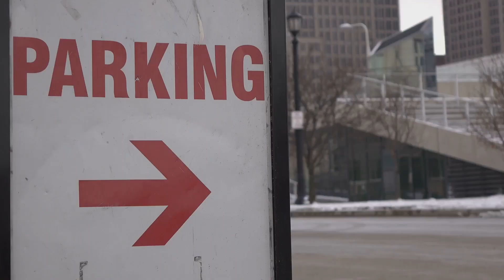Pros and cons of living in Philadelphia in 2024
Thinking about relocating to Philadelphia? Discover the pros and cons of moving to Philadelphia in 2024! This comprehensive guide covers everything you need to know about living in the City of Brotherly Love, from its rich history and vibrant culture to the challenges of urban living.

🔍 Topics Covered:

Advantages of Moving to Philadelphia
Disadvantages of Living in Philadelphia
Cost of Living in Philadelphia
Philadelphia's Public Transportation
Job Market in Philadelphia
Cultural Experiences in Philadelphia
Safety and Quality of Life in Philadelphia

📌 Key Points:

Pros of Moving to Philadelphia:

Rich Historical Heritage 🏛️
Diverse and Vibrant Culture 🎨
Excellent Food Scene 🍕
Affordable Housing Compared to Other Major Cities 🏡
Proximity to Major East Coast Cities 🌆
Cons of Living in Philadelphia:

Urban Crime Rates 🚔
High Taxes 💰
Traffic Congestion 🚗
Variable Quality of Public Schools 🎓

👍 Why Philadelphia is a Great Place to Live:
Philadelphia offers a unique blend of historical charm and modern amenities. With a thriving arts scene, iconic landmarks, and a sense of community, Philly is an exciting place to call home.

👎 Challenges to Consider:
While Philadelphia has much to offer, it also comes with its own set of challenges such as crime rates and high taxes. With the right approach and awareness, you can effectively navigate these issues and enjoy your new life in Philly.